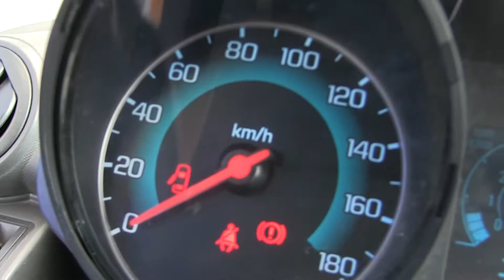Chevrolet / Spark / 2015/c755389